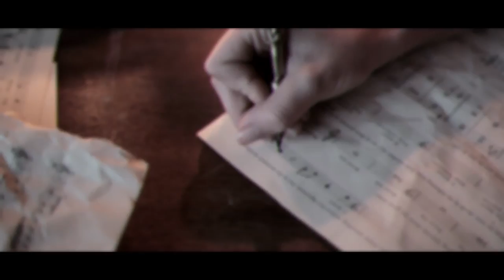Avarin - The Unwilling [HD] (Official Video)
Band: Avarin
Album: Requiem (2011)
Song: The Unwilling

Engineered by Andrew Troy & Andrew Covell
Mastered by George Marino @ Sterling Sound

Director: Gabor Kukucska
Actress: Jessica Wolhuter
1st AD: Phillip Jones
Stylist: Vanessa Kelly
Band Makeup: Vanessa Linfoot

Lyrics:

When the light of the morning falls,
And darkness is far away.
Though the eyes of the world all are open,
It cannot be seen any more.

We are the ones who live in silence,
We bear a light without a flame.
Were we forsaken when put upon this earth,
Where nothing else is real.

Can't rest these withered hands,
It's all that we know.
When hope has abandoned me,
And all our dreams are lost.

Life turns black when i can't see the signs.
Once a child could have dreamed a lifetime,
And now those days have come and gone.

Bloodless our veins or so we are perceived,
Damned to walk this hollow world alone.

Breathe the daylight sacrifice,
Waste another breath of life.
I can't stare into your eyes,
And feel a song without a soul.

And though eyes skies are black,
And we've lost time.
Still destiny's calling,
We'll never be undone.

(Break the silence) You'll never stand alone,
(Break the silence) Never more you'll live in fear.
(Through the fire) You'll never stand alone,
(Through the fire) Never again.